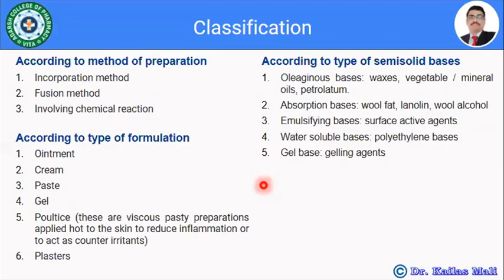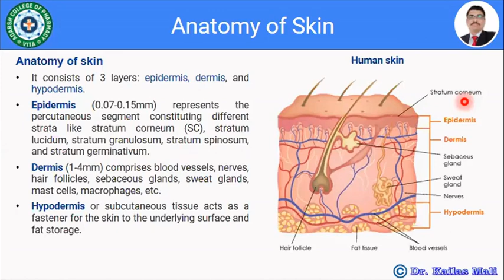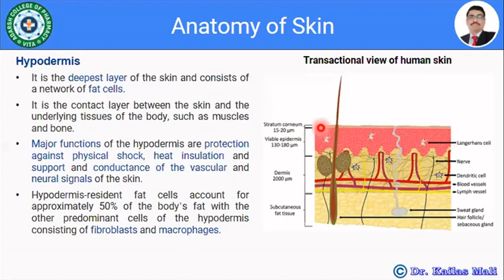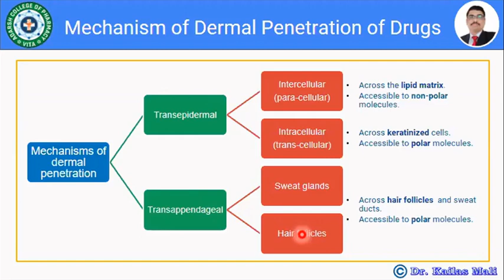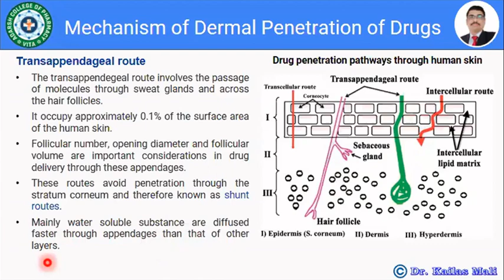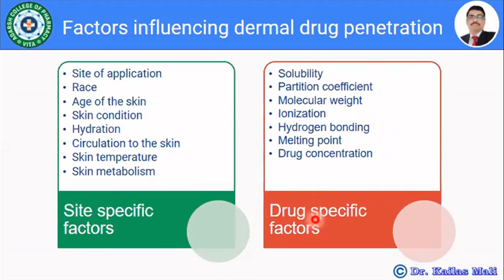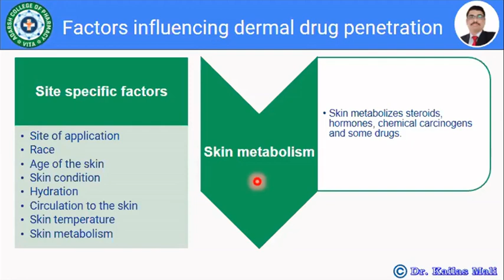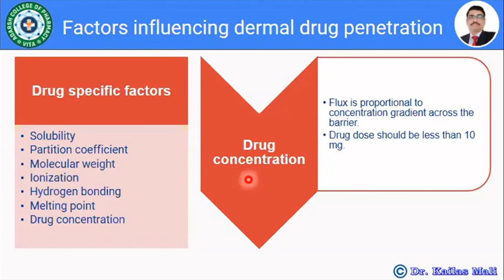Dermal Penetration of Drugs ll Factors ll Semisolid Dosage forms ll Unit V ll Part II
Semisolid dosage forms
Anatomy of skin
Dermal penetration mechanisms
Factors affecting dermal penetration

Channel Features:
1. Daily MCQ given on community page
2. No charges- Free to all learners
3. Practices quizzes for all subjects
4. 200+ pre-recorded videos
5. 200+ Practice Tests (6000+ MCQs) for all subjects